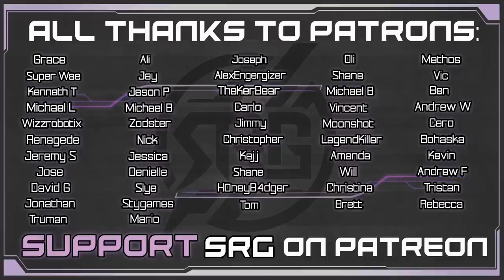The Crimson Mare - Aerith VA Plays Final Fantasy VII Intermission - Gameplay Pt. 5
Yuffie & Sonon catch up to Scarlet who has Shinra battle armor; The Crimson mare! Ramuh is summoned to aid the boss battle against scarlet. Armed with an explosion, Scarlet has a vision of Weiss summoning Nero. Sonon hears a noise & leaves Yuffie with Scarlet.  It is revealed that Scarlet & Shinra plan to drop the plate on the sector 7 slums. Yuffie meets up with Sonon & gives him the news. Heading back to the combat simulator, Scarlet unleashes Nero & floods the simulator with enemies. Let’s play!